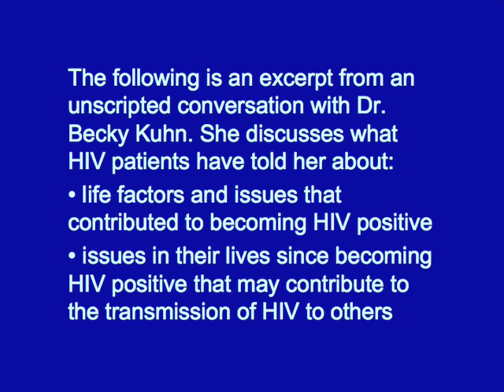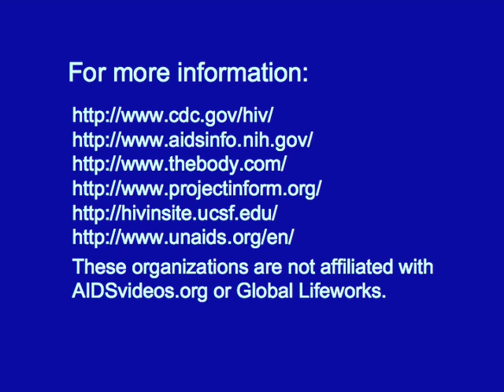What Life Factors Contribute to HIV Transmission?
In this unscripted interview, Dr. Kuhn discusses the factors patients say contributed to their contracting HIV. Patients have cited rejection by their families, low self-esteem, longing for love, disconnection from their religious community, alienation from God, and boredom as factors contributing to contracting HIV. Recreational use of Viagra and crystal methamphetamine may contribute to further transmission after becoming HIV positive. She also discusses how physicians can more fully contribute to their patients' well-being by talking with them about their lives as a whole and their value as a human being instead of just narrowly focusing on specific symptoms, conditions, and medications. to learn more. [Do you want to help prevent the spread of HIV/AIDS? Are you fluent in a language other than English? Then volunteer to translate our videos into other languages! to to learn how you can help!!! To view a copy of this license,